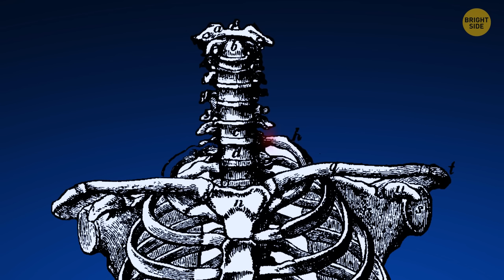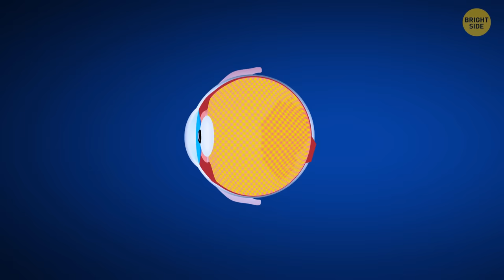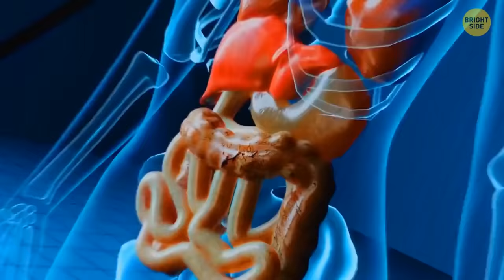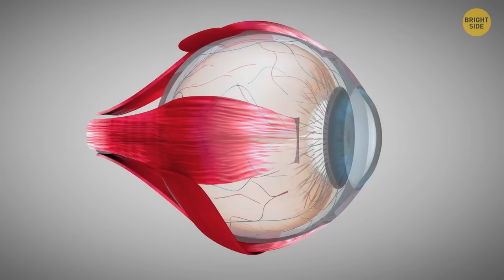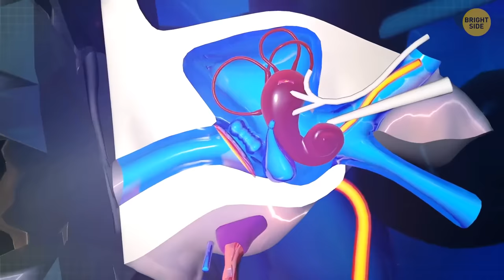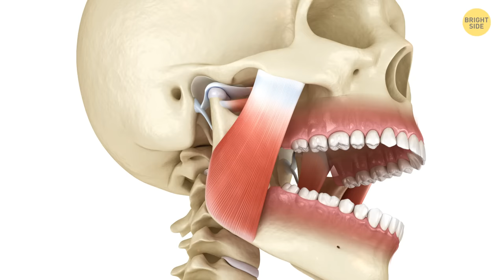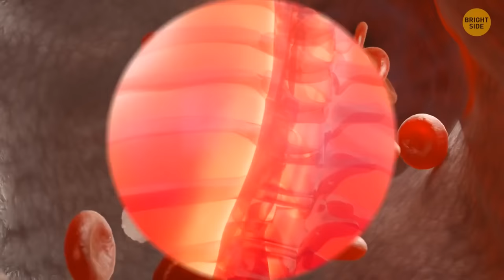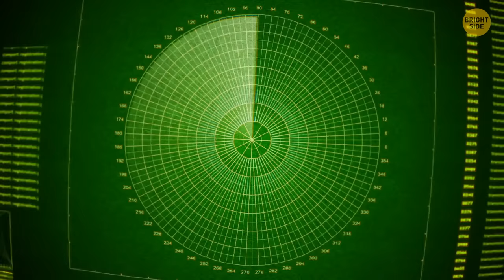Your Body Is a Crazy Place, Here's the Proof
Your body is like a wild theme park of craziness, and we've got the proof! Ever notice your skin? It's basically a waterproof, stretchy, self-repairing jacket that wraps you up like a burrito of awesomeness. And let's talk about your brain – it's got more neural connections than there are stars in the Milky Way! Your taste buds? They can detect thousands of flavors, from chocolate to stinky cheese. Did you know your stomach produces enough acid to dissolve razor blades? Thankfully, it sticks to digesting your food instead. So, if you ever doubt how amazing you are, just remember, your body is a crazy, mind-boggling, and slightly quirky place full of incredible surprises!